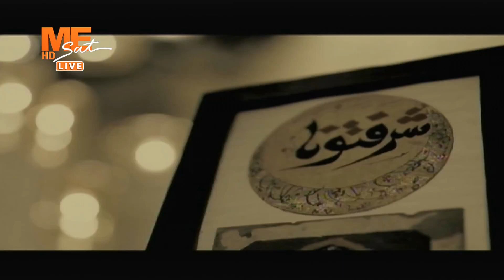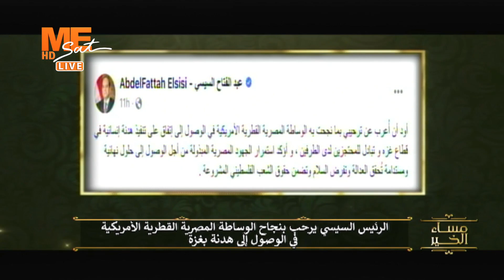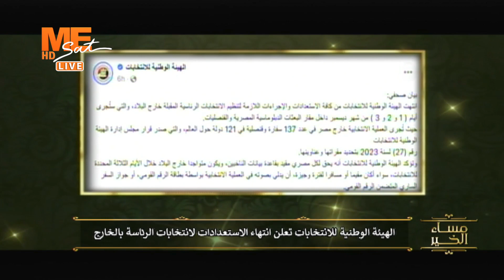مساء الخير | حلقة الأربعاء 22 نوفمبر 2023 .. الفقرة الإخبارية